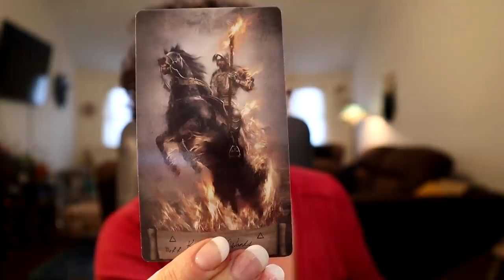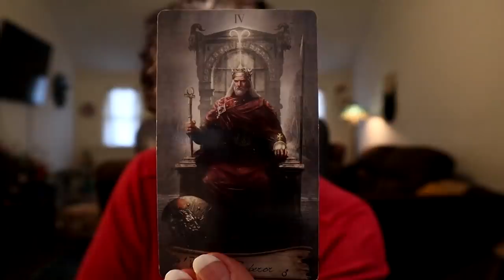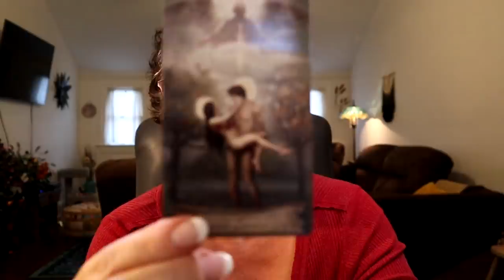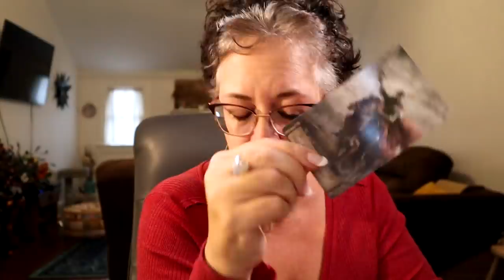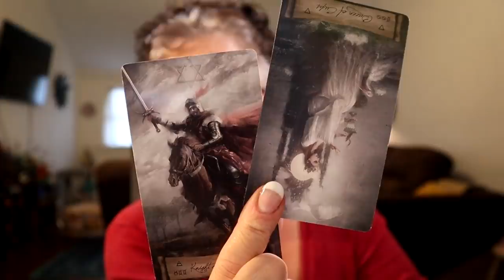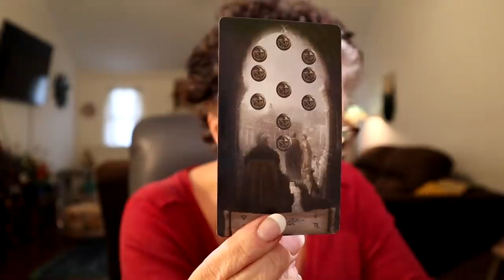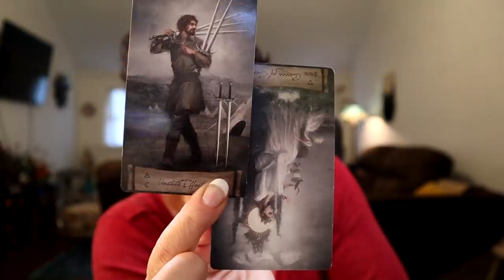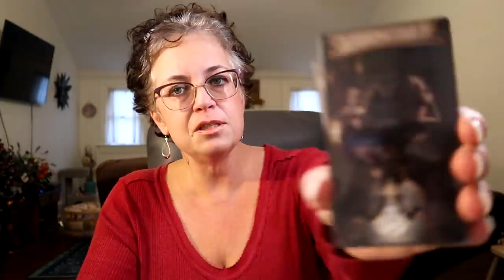The Daily Vibe ~ Could Have a Sudden Arrival Here..... ~ Daily Tarot Reading